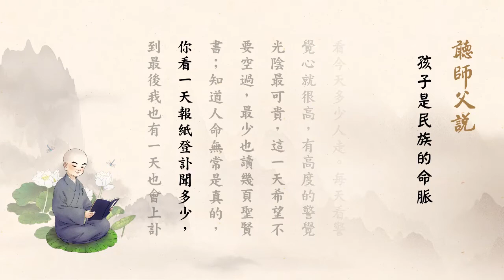聽師父說有聲書 62 孩子是民族的命脈